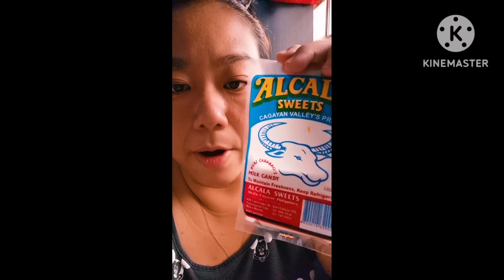alcala carabao milk candy